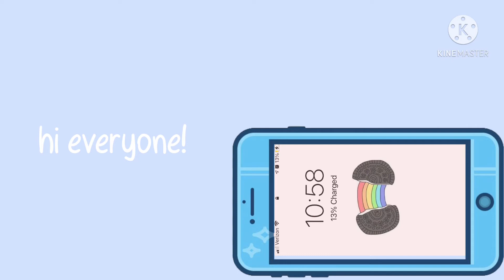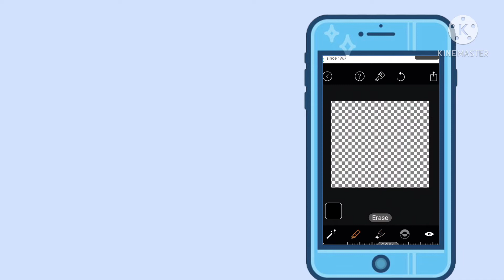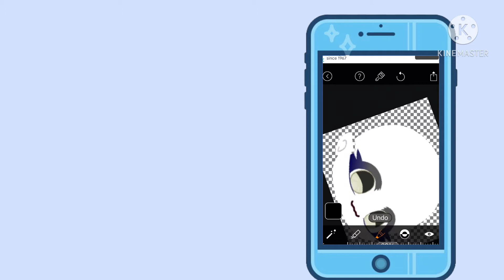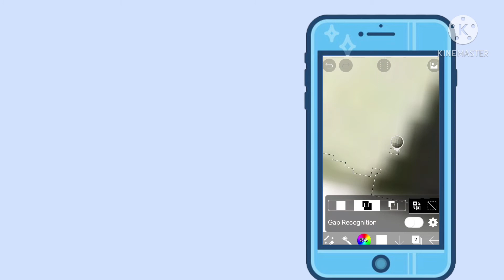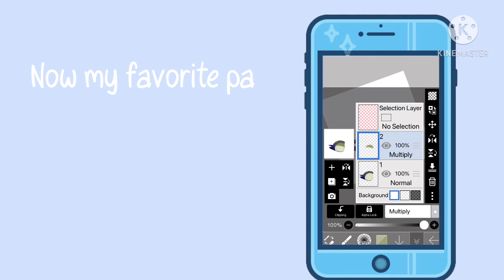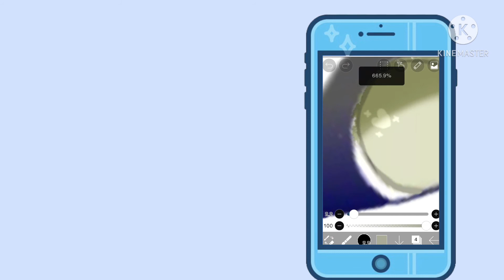how to shade eyes || eye shading tutorial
hello I'm kulina this is my 1st YouTube video, i hope you enjoy it have an awesome rest of your day/night!